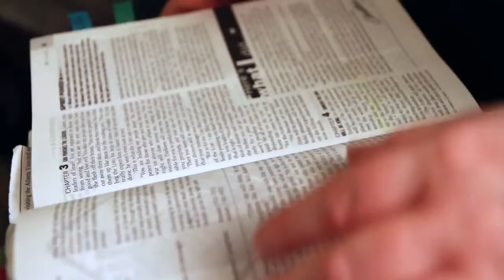happy Christmas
크리스마스 홈파티 하일라이트